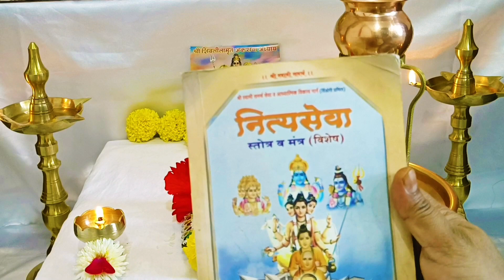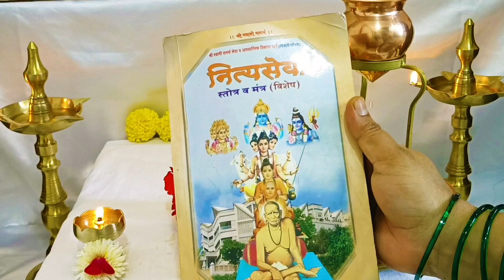mahashivratri vrat 2024 | उपवास कसा करावा, सोडावा/हे 3 पदार्थ चुकूनही खाऊ नका/तरच व्रताचे फळ मिळेल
Hi!

My 2nd Channel 👉 chhaya's creative corner